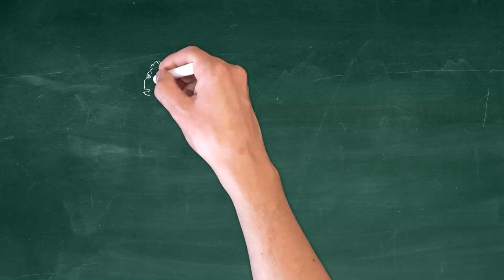Who Can Have Kidney Transplant in Urdu | Dos & Don't | Gurdey Ka Transplant Kb Hota | Kidney Patient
Kidney transplant is very important decision and very critical surgery for kidney patient. It is very important for any one to know his body condition for kidney transplant. This is very long and tricky question. Who is eligible to have kidney transplant, Fit body for kidney transplant, kidney transplant dos and don't.

Many dialysis patient opt or forced to choose kidney transplant to maintain healthy body and healthy life. Many kidney failure or dialysis last stage patient wants to know the kidney transplant if and but and their body response to kidney transplant and Are they have to go for kidney transplant or no

In This vide expert nephrologist Aurangzeb Afzal tries to explain the concept and theory behind kidney transplant or gurdey ka transplant in urdu. There are many pre requisite experts have to verify the through various steps to know is patient fit for kidney transplant. If there is any underlying medical condition of patient then kidney transplant option can become more and more difficult and impossible.

We are hopeful that this video will help you in understanding the need of kidney transplant for dialysis patient and kidney failure. More over you will knw the preparation of kidney transplant.

Resolved Queries:
Gurday ka transplant
Gurdey ke pewandkari
Kidney transplant
Pre requisite of kidney transplant

🏁  ABOUT ME
‣ Dr. Aurangzeb Afzal
‣ Consultant Nephrologist